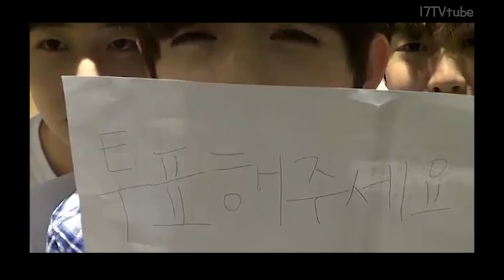[보컬유닛 별팀 | 에스쿱스, 정한, 승관] 팀별 연습시간 | 빅뱅의 '눈물뿐인 바보' | 리더미 뿜뿜 승철 세븐틴TV시즌3 130620 EP.02 #2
무작위로 팀 꾸려서 급하게 준비하는건데도 참 잘함
특히 리더 쿱스가 있어서 놀면서도 일사천리로 진행됨